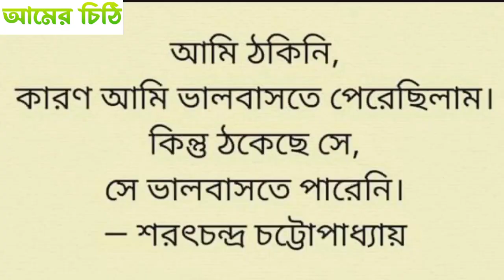আমি হবো কালাচাঁনওরে প্রেম কলঙ্কের জ্বালা কতরেকরবো আমি তার প্রমাণ village bangla one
আমি হবো কালাচাঁন
ওরে প্রেম কলঙ্কের জ্বালা কতরে
করবো আমি তার প্রমাণ

বানাইবো তোরে আমি কুলের কুলবালা
বুঝাইবো সখিরে প্রেম-বিচ্ছেদের জ্বালা
কেমন করে ঘরে রবি রে
কেমনে রাখবি কুলমান

কণ্ঠ শিল্পী -স্বপন কুমার সরকার -বোয়ালিয়াপাড়া লালপুর নাটোর রাজশাহী বাংলাদেশ